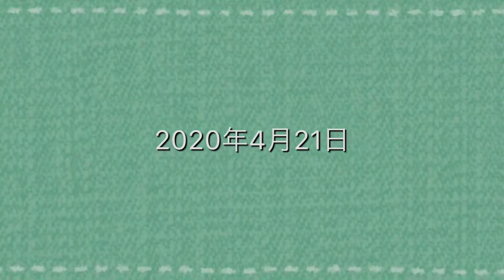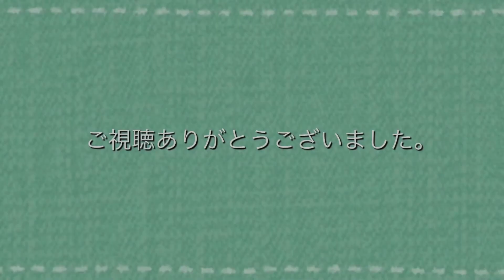【シジュウカラ】【四十雀】我が家の郵便受けにシジュウカラがやってきた！2020年4月21日【再アップ】Japanese Tit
なぜか削除してしまっていたので再アップいたします。